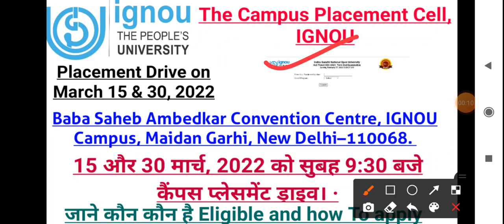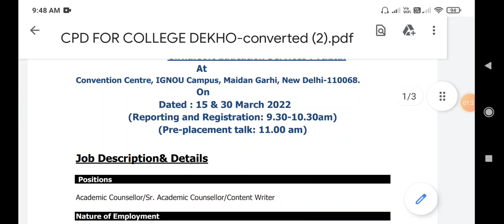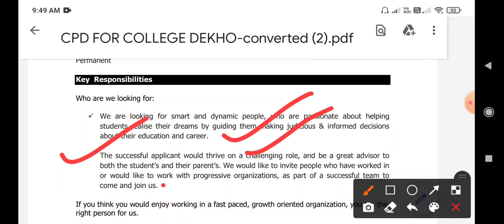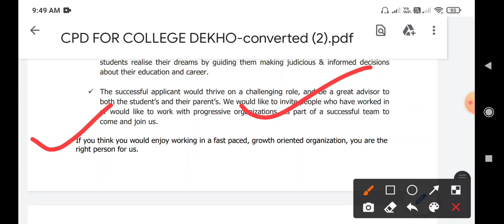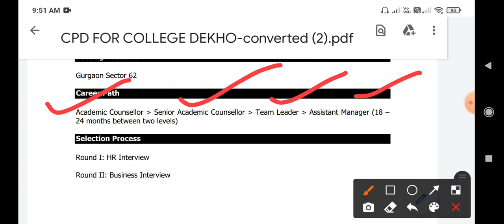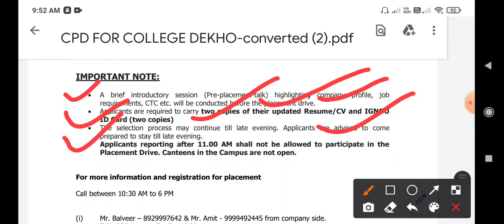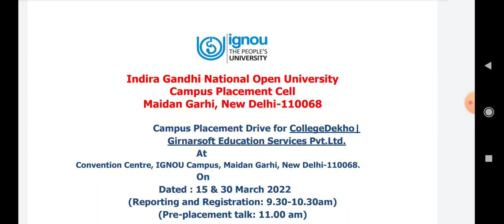IGNOU||The Campus Placement Cell, IGNOU is organizing Campus Placement Drive on March 15 & 30, 2022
Campus Placement Drive for CollegeDekho|
Girnarsoft Education Services Pvt.Ltd.
At
Convention Centre, IGNOU Campus, Maidan Garhi, New Delhi-110068.
On
Dated : 15 & 30 March 2022
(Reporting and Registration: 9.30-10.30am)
(Pre-placement talk: 11.00 am)